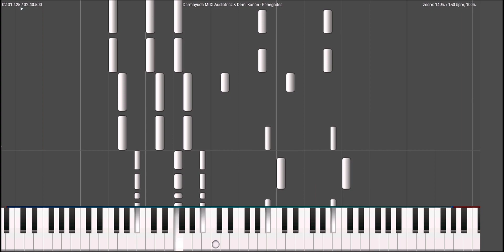Audiotricz & Demi Kanon - Renegades (Darmayuda MIDI Piano)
🔥Audiotricz & Demi Kanon - Renegades🔥

Tittle : Renegades
Artist : Audiotricz, Demi Kanon
Remixer : -
Bpm: 150Bpm